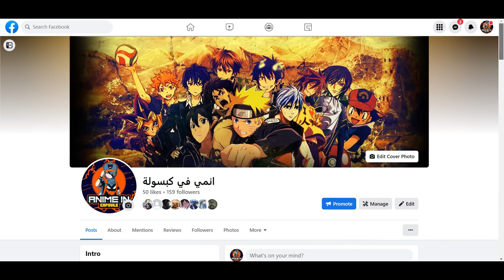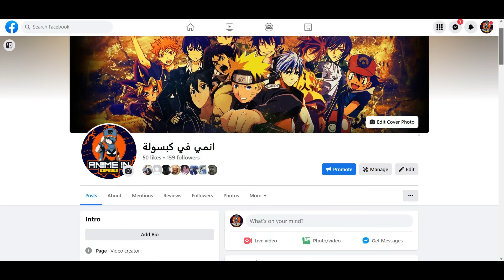Boruto: Naruto Next Generations !. 🧬 | ملخص : بوروتو - [ أرك : معركة البحر الكبرى 🌊 ~ الجزء الثالث ]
انمي_في_كبسولة ،، ملخص_انمي بوروتو باسلوب شيق و ممتع ..

استمتع مع انمي في كبسولة و حلقة ملخص انمي Boruto باسلوب شيق و ممتع ..​
نرجو منكم تشجيع قناة انمي_في_كبسولة عبر الإشتراك في القناة والضغط على زر الإعجاب وتفعيل زر الجرس ليصلكم كل جديد
شكراً للمشاهدة ..